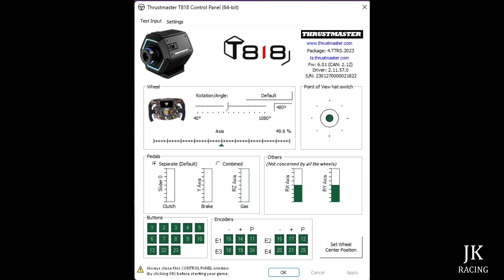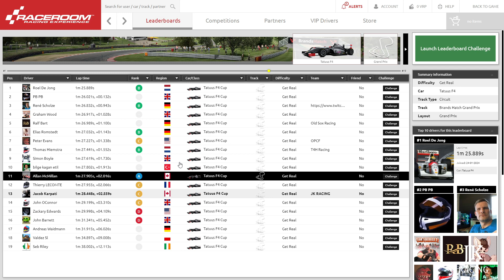RaceRoom - F4 - Single Player - Fixed Setup - Brands Hatch GP - LeaderBoard - E12.4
Welcome to JK RACING

These videos are of my sim racing events so that I can keep track of my results. Also, I hope these videos will be useful for new and old drivers alike to learn from my results.

Below You will find the result of this event.

CAR CLASS:
F4

CAR:
Tatuus

CAR NUMBER:
28

LOCATION:
Brands Hatch GP 3.908 kms/lap

EVENT TYPE:
Single Player
Fixed Setup
Leaderboard Challenge

NUMBER OF OPPONENTS:
19

TYPE OF OPPONENTS:
Human

GOALS FOR THIS EVENT
After a race weekend,
I Like to attempt a leaderboard challenge to finish it off

ENTIRE EVENT STATS:
Best Lap time for the Event: 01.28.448
Best lap Time Overall: 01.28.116
Human Next Position Time: 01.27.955
Human Leader's Time for This Event: 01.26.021
Position: 13 of 19

OUTING 1

GOALS FOR OUTING 1
15 Mins
What else is there but to be 1st!!

RESULTS:
00:01:43 Timed Lap 1 Begin
Fastest lap of Outing: 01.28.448
00:18:39 Outing 1 End
Laps Completed: 0 Out Lap = 10 Timed = 1 In Lap

Download RaceRoom Racing Experience for free:
Start your online racing career and join thousands of active drivers in our Ranked Multiplayer mode.

I am not being sponsored or endorsed by RaceRoom or its parent companies or any of their sponsors. This video is of myself participating in racing events.

Current Upgraded Equipment

STEERING WHEEL & BASE
Thrustmaster Ferrari SF 1000 Edition

Thrustmaster T818 Servo

Thrustmaster T818 Base & Ferrari SF1000 Edition Wheel

Thrustmaster T818 Cockpit Mounting Kit PC Only

PEDALS
Thrustmaster T-LCM Pedals

Pedal Mount PEIN

GEAR SHIFTER
Thrustmaster TH8A Gear Shifter:

HUAYUWA Gear Shifter Mount

Universal PC USB Handbrake Bracket FOR 16bit SIM for Racing Games

USB Truck Simulator Shifter Gearshift Knob

SEAT
Playseat® Challenge

HEAD TRACK / VIRTUAL REALITY
TrackNP 5 6DOF Head Tracking

Next Level Racing Elite Freestanding Single Monitor Stand

LG QNED80 55-Inch QLED NanoCell 4K Smart TV

ADDITIONAL EQUIPMENT
Thrustmaster TM SIM HUB

ADDITIONAL SOFTWARE
CrewChief

 OLD EQUIPMENT
Thrustmaster T300 Servo Base

Thrustmaster T300 Servo Base & Thrustmaster T-3PM Racing Pedals